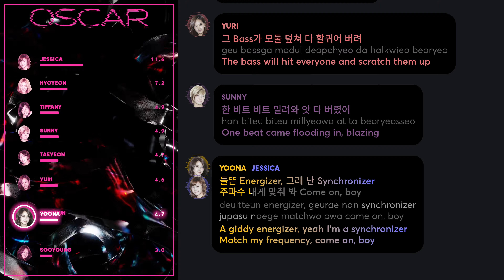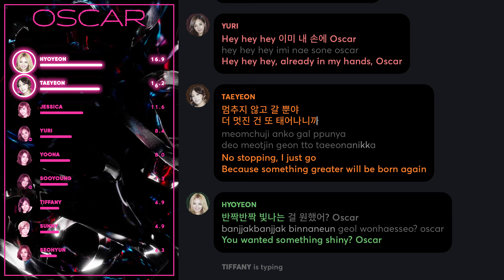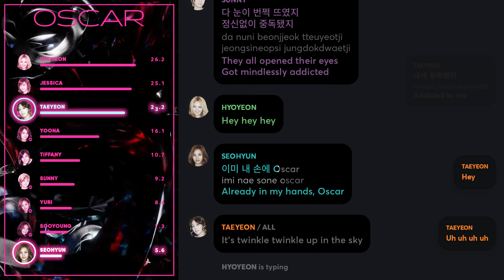Girls' Generation - OSCAR (Line Distribution + Lyrics Karaoke) PATREON REQUESTED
Requested by Patreon Supporter: Sonho_Min, Blue_Hunter26, GG4EVA, B O U R B O N, Huy Nguyen, oscarfc, Rad, Zephyr
Special thanks to Sonho_Min, who helped me with the distribution

Line Distribution/Karaoke/Color Coded Lyrics Eng/Rom/Han/가사: Girls' Generation - OSCAR
Translation: gh0styegg@random_k, please don't use this translation for any lyrics/line distribution videos or lyrics websites, but you can use it for other purposes with proper credits.